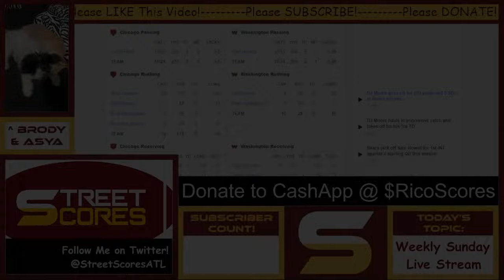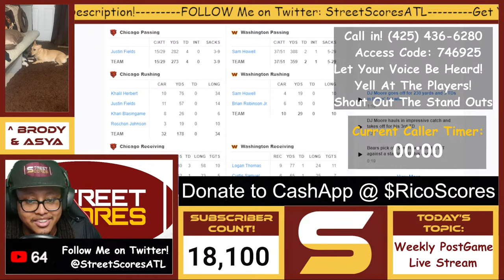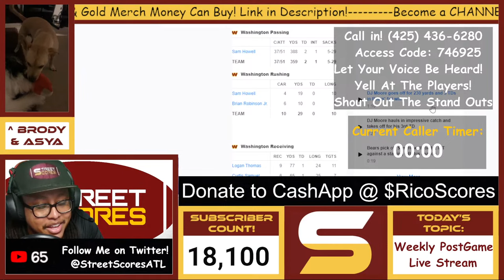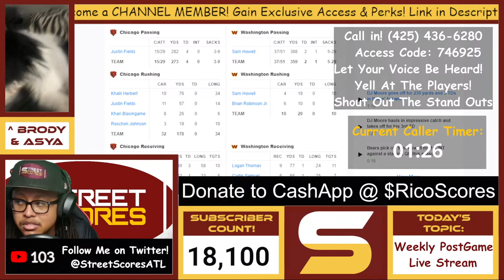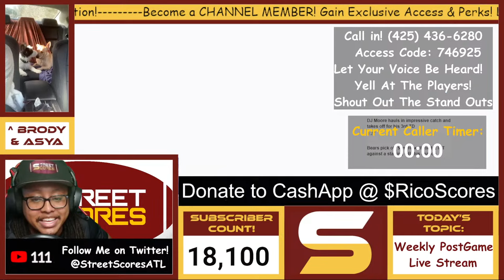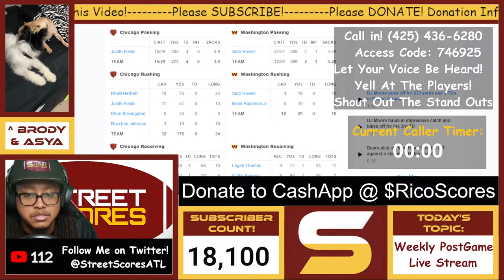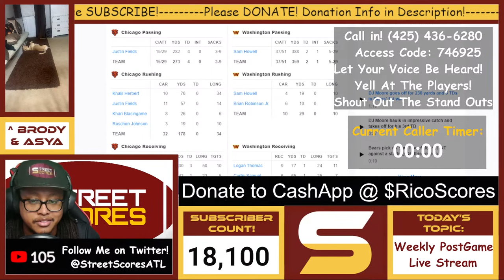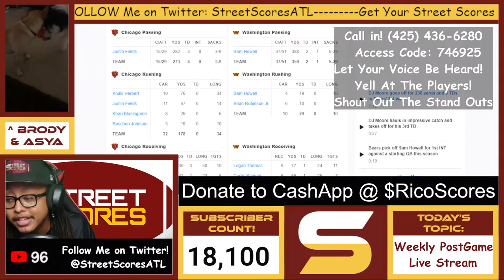📞 Commanders vs Bears Live CALL-IN SHOW Stream | Week 5 2023 Regular Season Review | 3-Min Rants! 📞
Today's Topics:
COMMANDERS VS BEARS analysis 2023 REGULAR SEASON

how where plan action goal strategy smart stupid intelligent strategic dysfunctional laugh what will happen next polarizing different mad happy excited sad crying represent interesting crazy history background opinion fact greatness amazing atlanta accent slang entertaining random internet wow help understanding fully detailed projection answer questions breakdown controversy up to date go  content video guide to understanding interesting wild weird  web cam hd camera view selfie angle laughing emoji slang news pictures multimedia trending viral proof evidence accurate smarter logic summary hype yelling accurate compilation highlight explanation editing special effects time effort talent perfect redskins important urgent breaking must see update notification opinion crazy pro bowl all pro future hall of famer game changing final verdict discovered best point of view quick shocking nfc least reaction live camera statistics

weaknesses strengths technique potential ceiling floor prospect underrated needs tackle guard edge rusher cornerback wide receiver hybrid linebacker quarterback running back full back defensive line safety edge rusher tight end defense offense help guide opinion nuggets tips outline real explanation analysis detailed prediction projection detailed analytical unpredictable helpful advise unbiased objective honest each pick advantages disadvantages aggressive recent breaking news information updates reports recovery starters depth bench injury history questions

Jonathan Allen John Bates Dyami Brown Percy Butler Saahdiq Charles Samuel Cosmi Kamren Curl Jamin Davis Jahan Dotson Darrick Forrest Kendal Fuller Antonio Gibson Taylor Heinicke Sam Howell Khaleke Hudson Charles Leno Jr. Phidarian Mathis Terry Mclaurin Dax Milne Andrew Norwell Chris Paul Daron Payne Jeremy Reaves Brian Robinson Armani Rogers Curtis Samuel Joey Slye Benjamin St-Juste Montez Sweat Tress Way Cornelius Lucas Logan Thomas Chase Young Jeremy Reaves Cameron Cheeseman Jamison Crowder

Justin Fields Khalil Herbert Roschon Johnson D'Onta Foreman DJ Moore Tyler Scott Chase Claypool Darnell Mooney Equanimeous St. Brown Cole Kmet Robert Tonyan Marcedes Lewis Khari Blasingame Larry Borom Cody Whitehair Lucas Patrick Nate Davis Darnell Wright Yannick Ngakoue Andrew Billings Justin Jones DeMarcus Walker T.J. Edwards Tremaine Edmunds Dylan Cole Jack Sanborn Noah Sewell Jaylon Johnson Terell Smith Jaylon Jones Jaquan Brisker Eddie Jackson Tyrique Stevenson Greg Stroman Jr. Elijah Hicks Cairo Santos Trenton Gill Trent Taylor Velus Jones Jr. Tyler Scott Patrick Scales